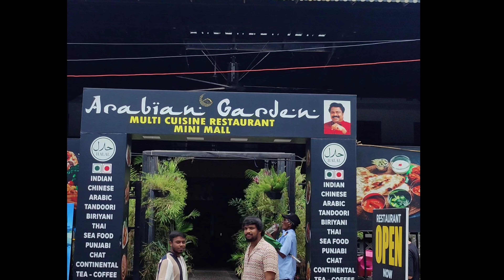😡💢Food& Review Scam⚠️🚨